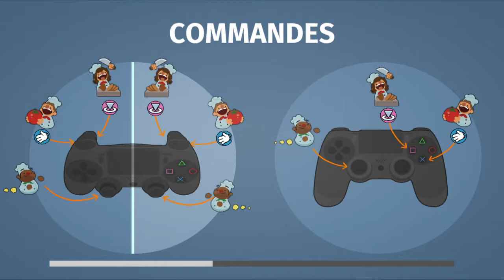25 - Walkthrough FR l Overcooked 1 l Niveau 5-6 (3 étoiles)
Ah le retour des tapis roulant pour le dernier niveau spatiale ! Quoi de mieux ! Nan plus sérieusement ce stage ne vous fera pas de cadeau vous avez presque pile le temps de faire le nombre de commande pour les 3 étoiles !

Il faudra donc jamais s'arrêter et avoir une stratégie solide avec un peu de pratique pour exploser ce dernier niveau en 3 étoiles !